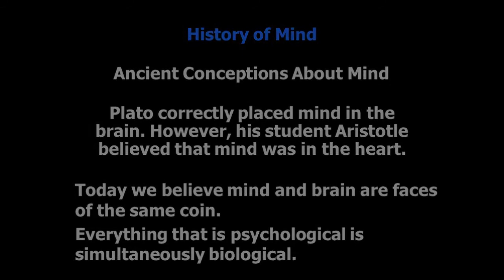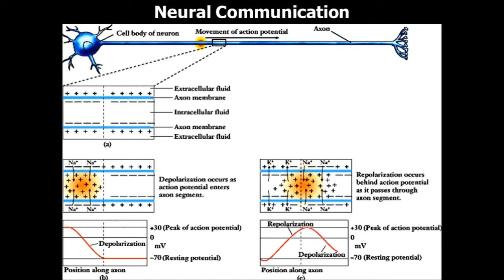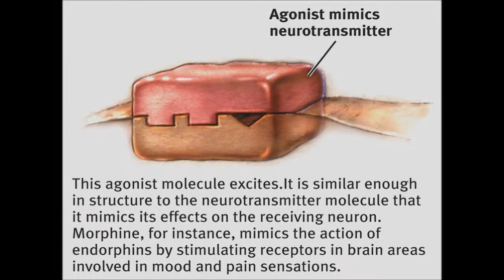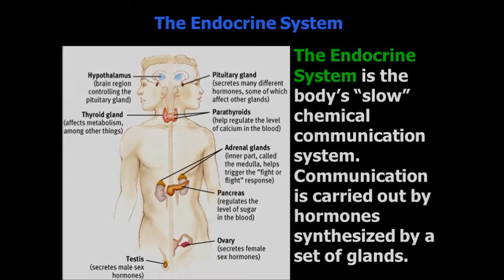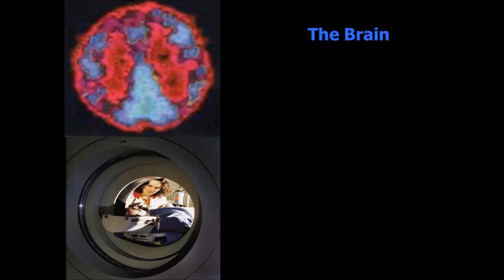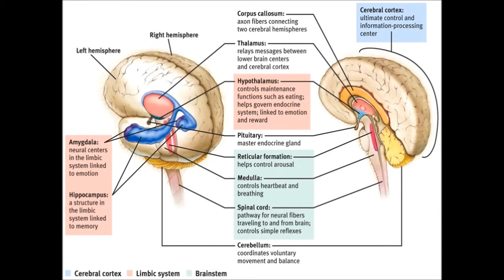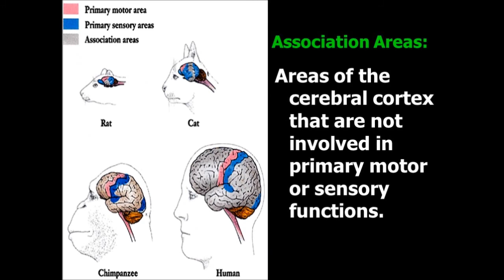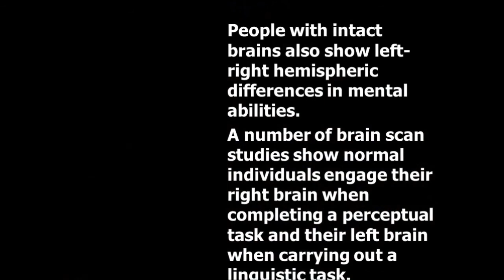Ch 2 psyc test review 2013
A review of chapter 2 on the brain for my students...